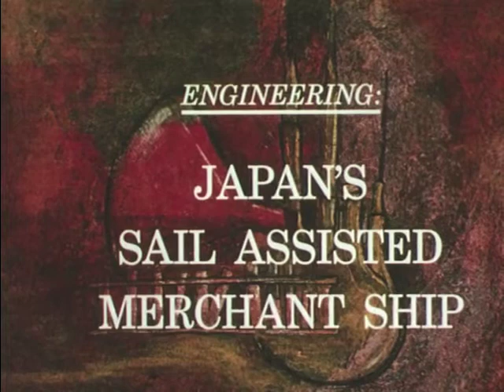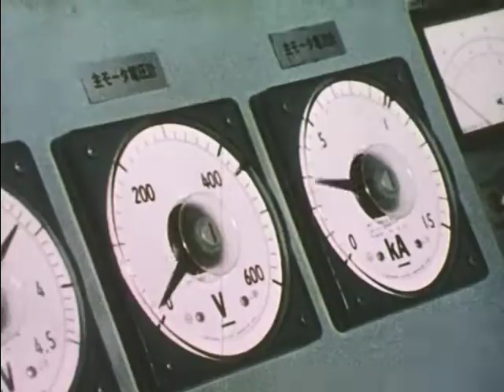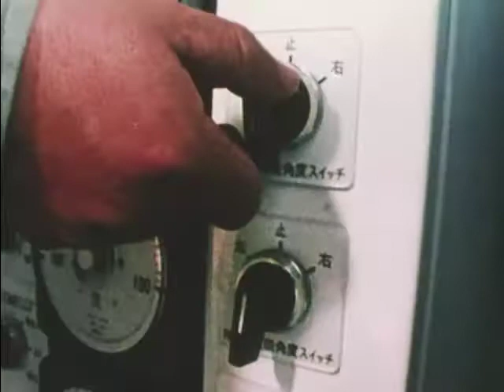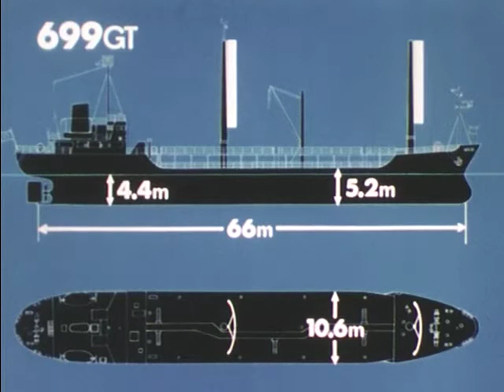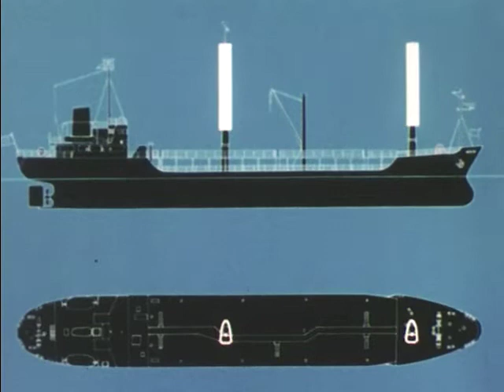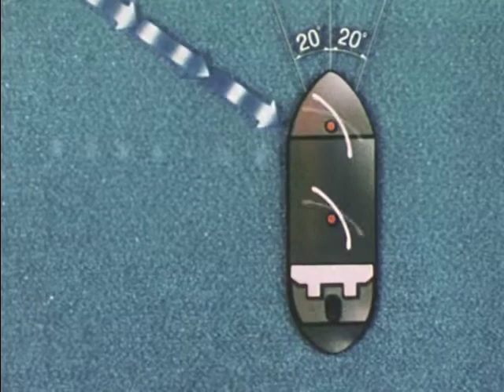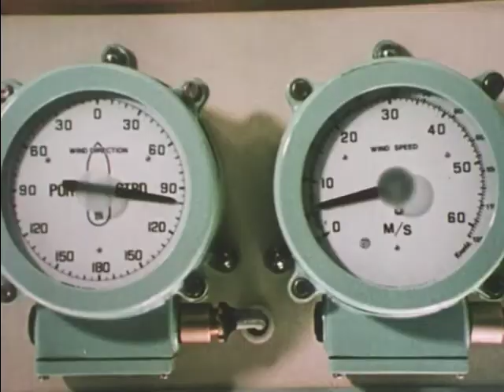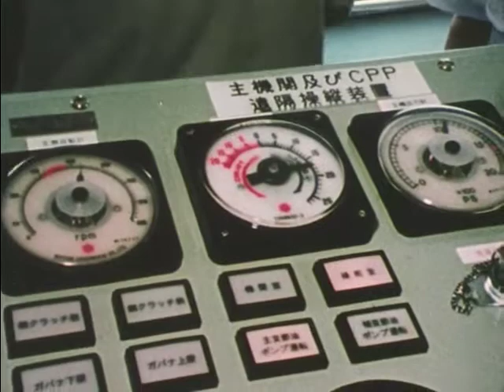Engineering : Japan's sail assisted merchant ship (1983)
A report on the first high technology sail-assisted merchant ship - Japan's Shin Aitoku Maru.